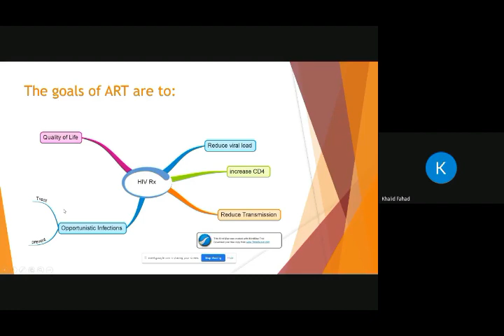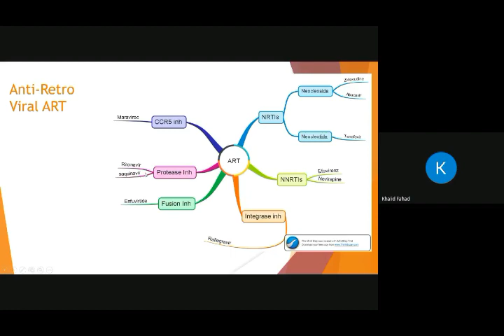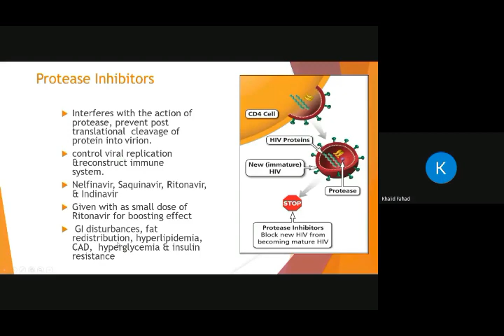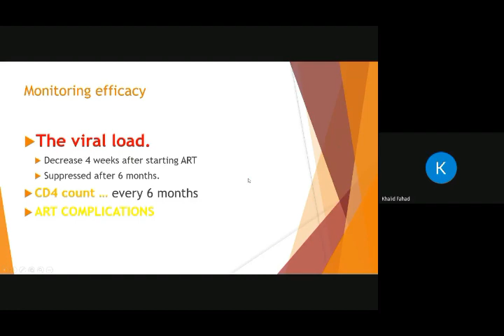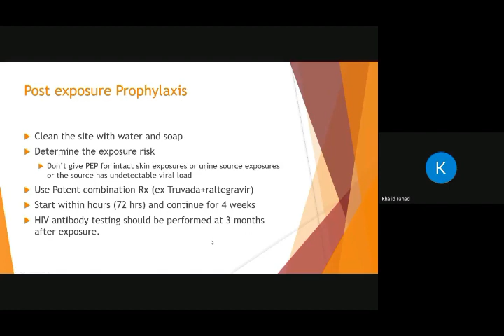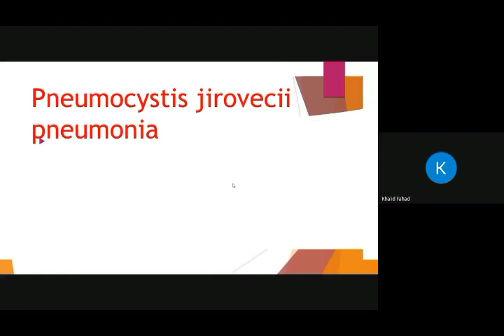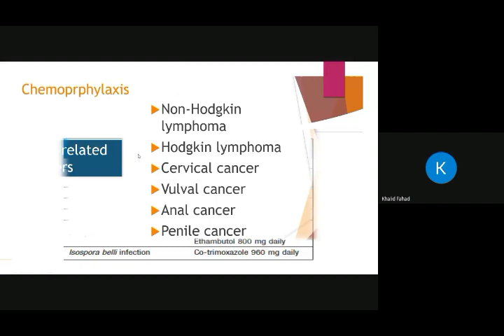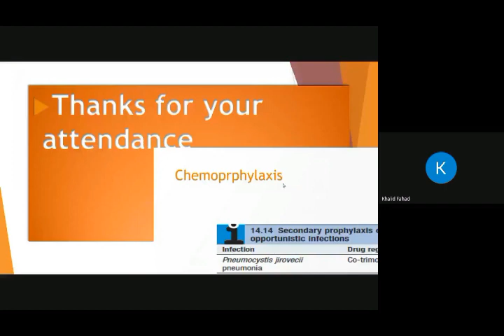Medicine HIV Dr. khaled part two.